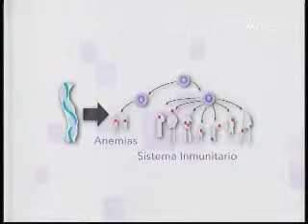BioEDEN México Células Madre Dentales, Entrevista Marc Saadia Canal Once 12 Abril PARTE 2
BioEDEN México
GUARDA UN DIENTE SALVA UNA VIDA

Entrevista Marc Saadia
Canal Once
12 Abril
PARTE 2